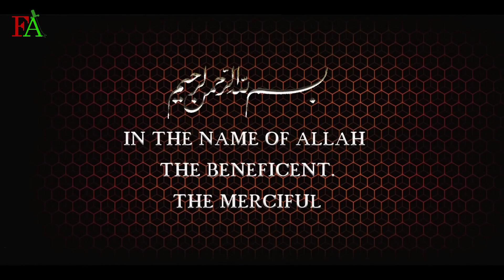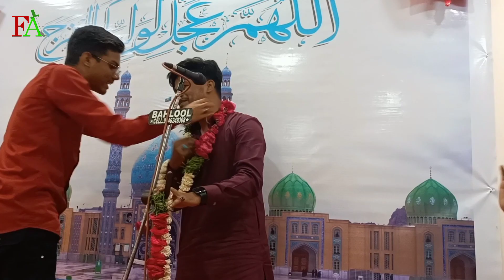Jashan -15- Shaban @ Ashoor-e-Khana e Dare Ali (a.s) Ibnal Hussain( a.s) # Recited : Wahed Ali